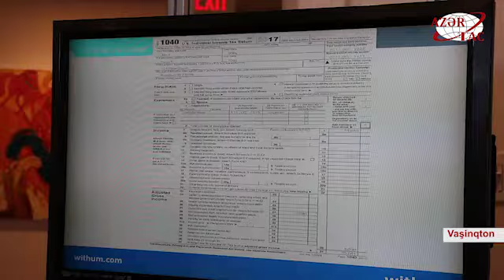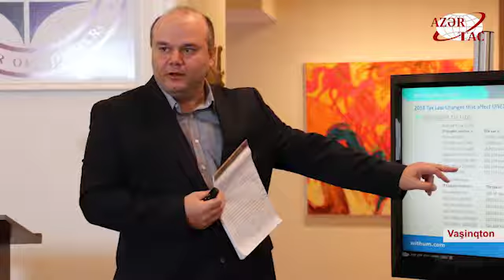ABŞ vergi sistemində keçirilmiş islahatlarla bağlı Azərbaycan icması üçün brifinq keçirilib